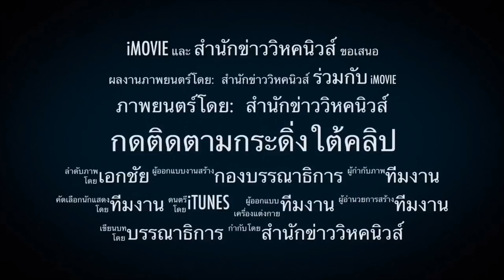ยังไม่มีเลือกตั้ง !! ยิ่งกดดันก็ยิ่งทำไม่ได้